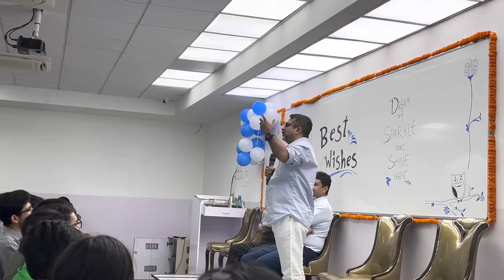Farewell time funny & motivational speech by Avadh ojha sir